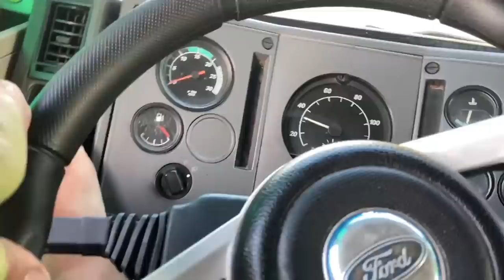CARGO BRANCO ESTA MUITO ALTO! CARREGANDO E ACELERANDO ELE!